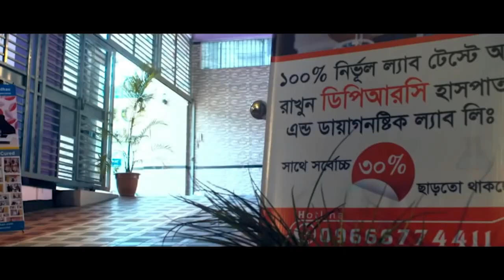PLID’র ২ বার অপারেশনের রোগী সুস্থ হয়ে বাড়ি ফিরে যাচ্ছে । আলহামদুলিল্লাহ্ DPRC’র চিকিৎসায় আমি সুস্থ